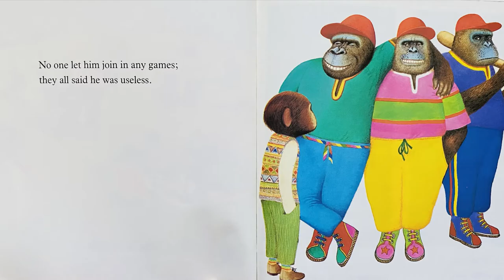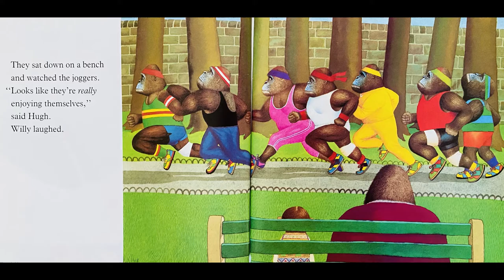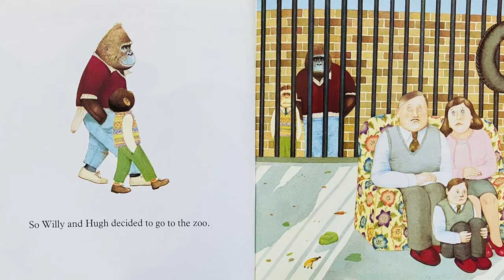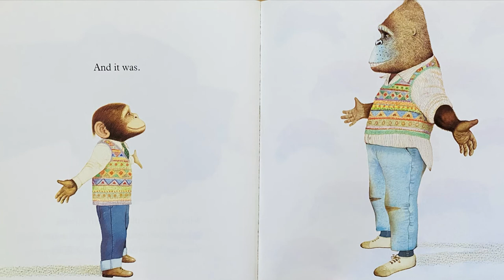Willy and Hugh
Title - Willy and Hugh
Author - Anthony Browne
Illustrator - Anthony Browne

Willy the chimp is lonely, but then he bumps into the gorilla, Hugh Jape, and, though the pair are very different, a friendship grows between them. Hugh may have to protect little Willy from the attentions of Buster Nose, but Willy can read to Hugh and save him when a spider comes along.

StoryTime with Gemelos Bilingües. 1st Grade Rocks!